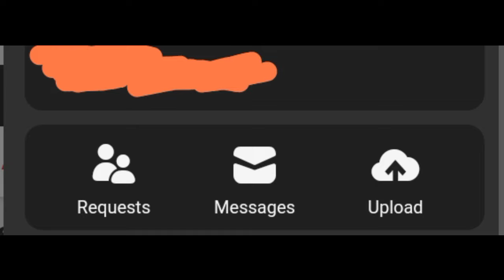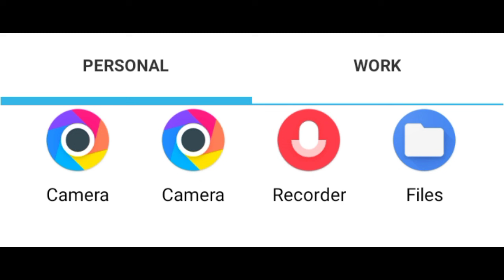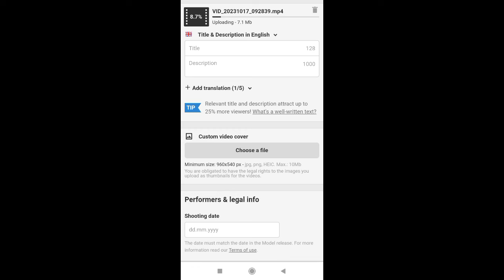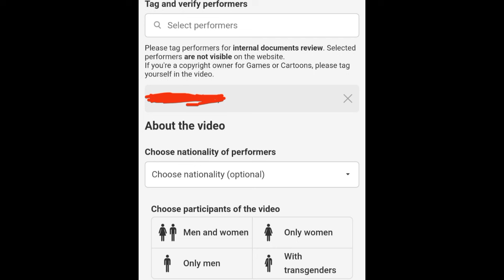Xhamster me Video Uploade कैसे करे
How to upload video to YouTube (in more than 10 best steps)

By

 PMO scheme

0

Hello friends, today we are going to tell you about how to upload video to YouTube, often many people want to earn money from YouTube and want to upload new videos on YouTube, but due to not knowing the correct information about it, most of the people do not upload videos on YouTube. If you want to upload any type of video on YouTube, then this information can prove to be very useful for you.